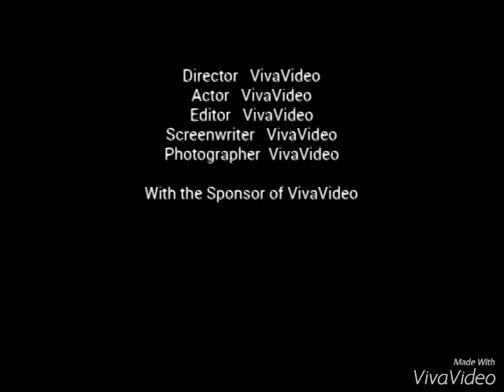Justin bieber when he was 14